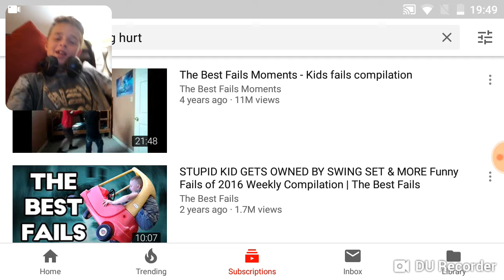Very funny one in a million won't laugh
Sorry about the other video my phone didn't work well then